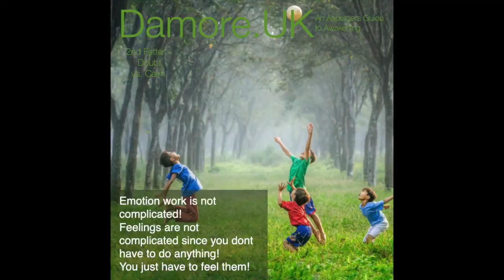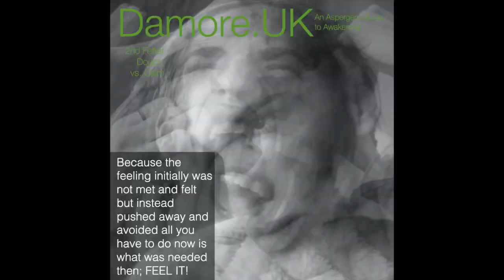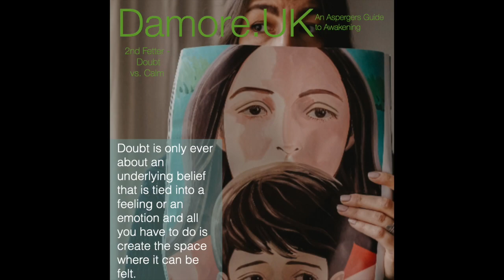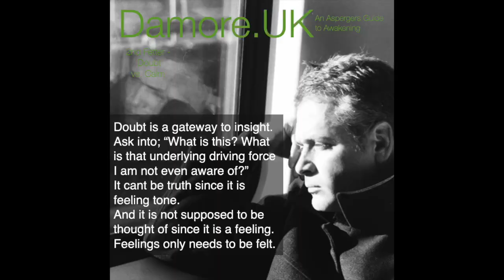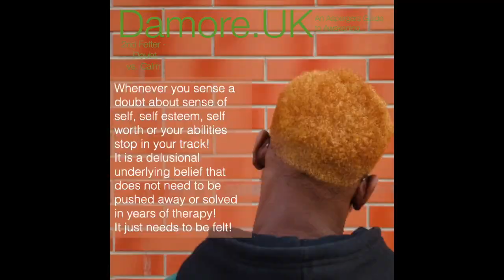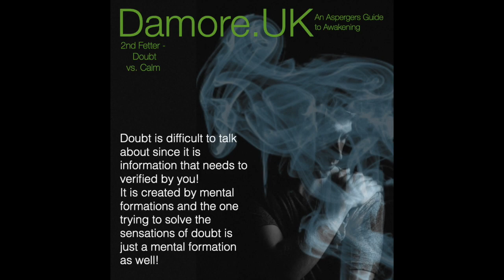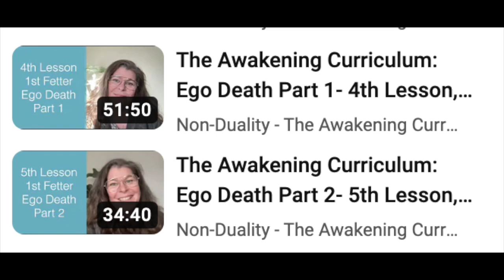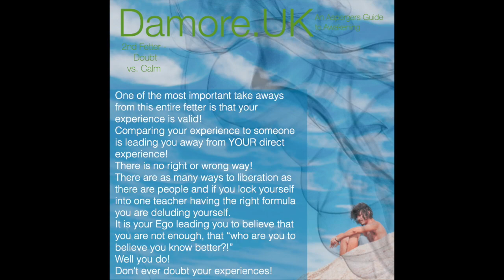The Awakening Curriculum: Doubt & Emotional Work - 2nd Lesson, 2nd Fetter - FetterWork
When you start to do with FetterWork you most likely will come across doubt.
Just like thoughts were an indication of Thought Selfing, doubt is an indication of Emotional Selfing.

This channel is an extension of my homepage where I have all the written material for your FetterWork as a path to awakening.
On this channel you will find all the videos that I use for the same purpose.
I look forward to this

I am creating content that helps you de-identify. See through Self, gain insights as a path to Awakening.
The videos helps you see through the illusion of a separate self and into your Being.
I encourage you to explore the topic of unconditional acceptance to every thought coming up in order to help you understand that the "I" you think is you, is just a thought.
Its just a fantasy!
In reality everything is different.
So you are not changing who you are at all, you just end who you are not!
I wish you and yours all the best.